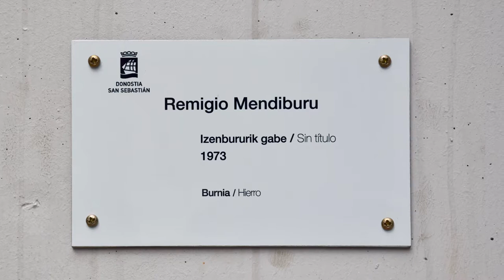Remigio Mendiburu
Eneko Goia
Donostiako Alkatea